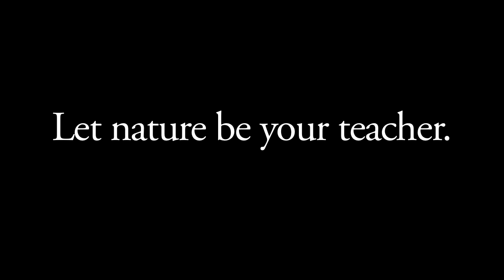Montessori Institute for the Science of Peace trip to Children's Eternal Rainforest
In March 2013, Friends of the Rainforest's partnership with the Montessori Institute for the Science of Peace sent its first exploratory group of adolescents into the Children's Eternal Rainforest (CER) for eight days of immersion. The mission was to take a comprehensive natural history and tropical science research approach to the rainforest, developing a clear academic and emotional foundation for student leadership in rainforest preservation. This group blazed the trail for future exploration and preservation efforts by Montessori adolescents from around the world.